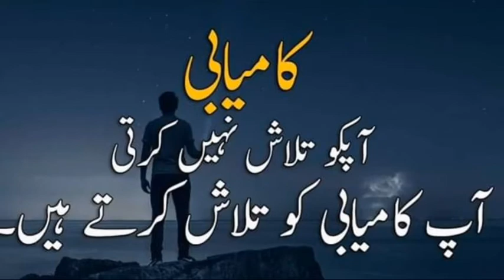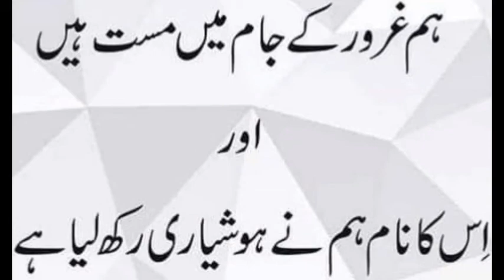Zandge ko badal Dana Wala alfaz in urdu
tags.